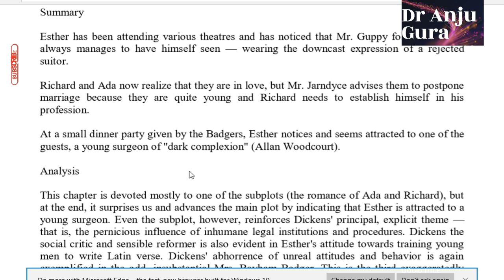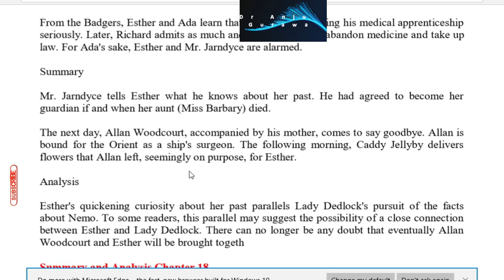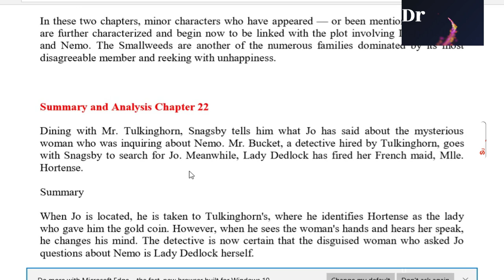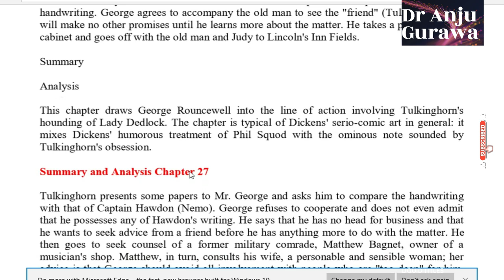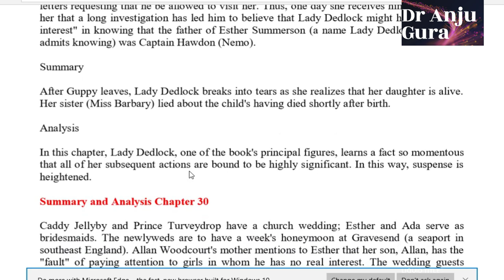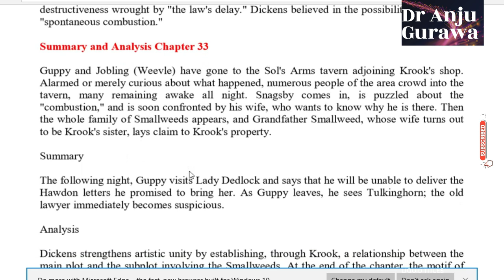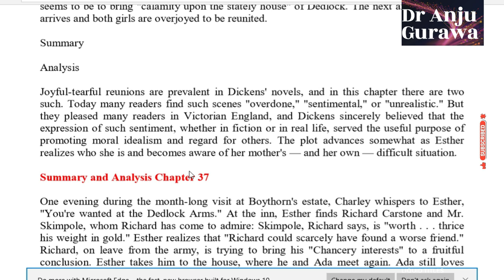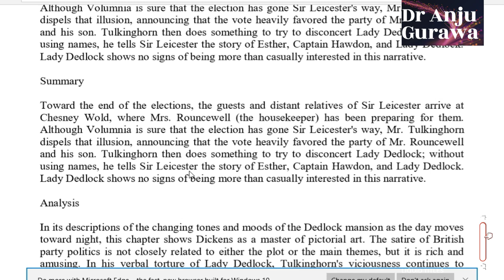Bleak house ch 13 to 40 summary